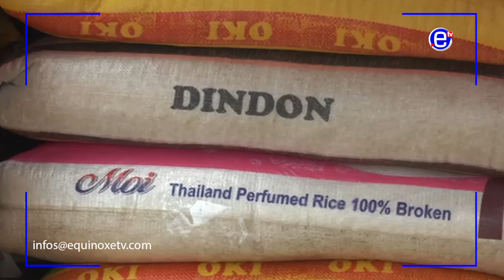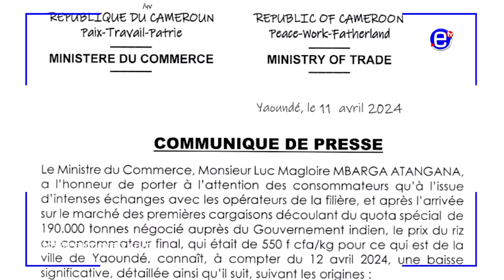MINCOMMERCE: BAISSE PRIX DU RIZ - ÉQUINOXE TV